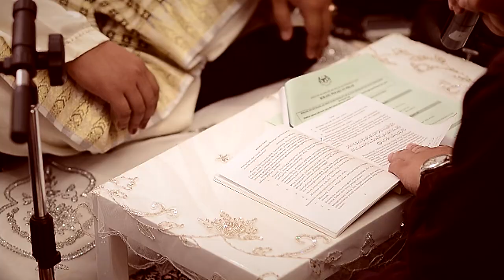Joe & Nina Tan Sri Aziz Ismail~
Another wedding cinematography exclusively by Pixelworks Studios pixelworks.com.my

or visit our studio at:

22-1B, Jalan Pahat H 15/H,
Dataran Otomobil Seksyen 15,
40200 Shah Alam, Selangor.